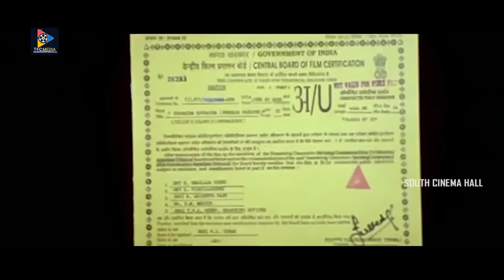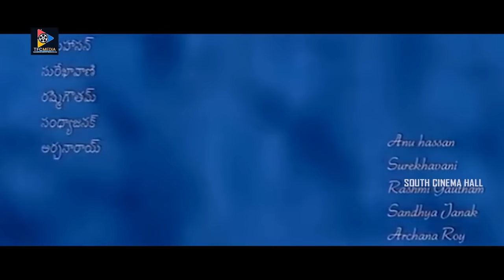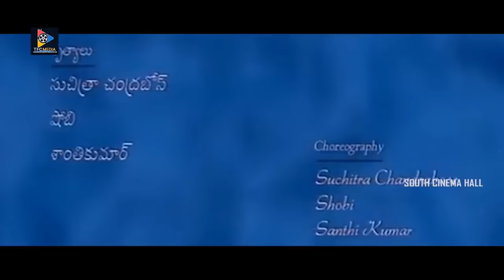Evaraina Epudaina Telugu Comedy Movie | Varun Sandesh | Vimala Raman | South Cinema Hall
Watch & Enjoy Evaraina Epudaina Telugu Comedy Movie | Varun Sandesh | Vimala Raman | South Cinema Hall.